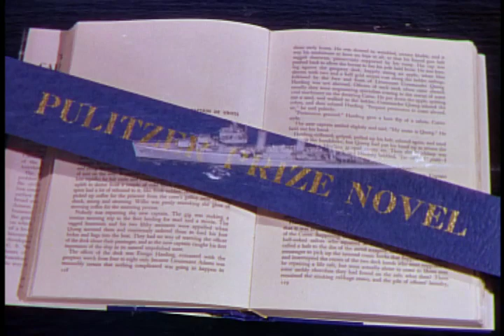Die Caine war Ihr Schicksal (Caine Mutiny) | Trailer - ab 08.09.2011 auf Blu-ray™